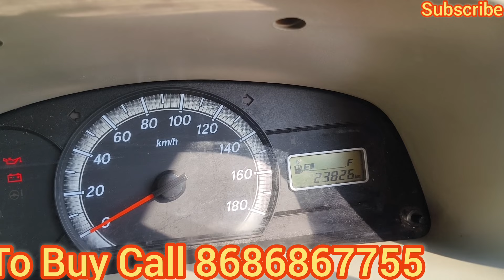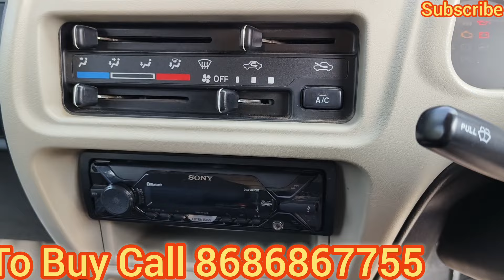Maruti Suzuki Eeco 2021 Model Showroom Condition Sale in Hyderabad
Maruti Suzuki EECO 2021 model showroom condition, 5 seater, showroom Track, on ladies name, single air bags, chilled a.c, all details in video.

Other Queries :

2022 new model
maruti suzuki eeco 5 seater ac
petrol
maruti suzuki eeco 5 seater cng
2022
maruti suzuki eeco 2022 new
model
maruti suzuki eeco 2023 new
model
maruti suzuki eeco new model
maruti suzuki eeco modified
maruti suzuki eeco 7 seater
maruti suzuki eeco 2023
maruti suzuki eeco price
maruti suzuki eeco 2022
eeco car
car
eeco car modified
eeco car
eeco car price
eeco car new model
eeco cargo
eeco car driving
eeco car status
eeco cargo cng 2022
eeco car accessories
eeco car second hand